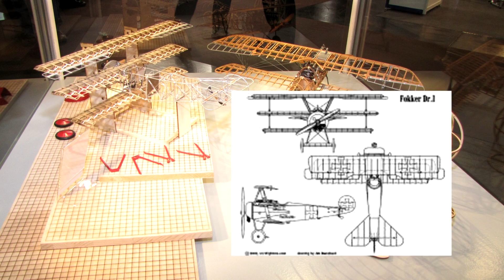Spielwarenmesse 2015 Krick Standmodelle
Bei den Krick - Standmodellen handelt es sich um true-to-live -Strukturmodelle ohne Bespannung, das nahezu jedes Detail des Original-Flugzeuges nachbildet. Im Maßstab 1:16 werden die NIEUPORT 28 und der Fokker DR 1 Dreidecker angeboten